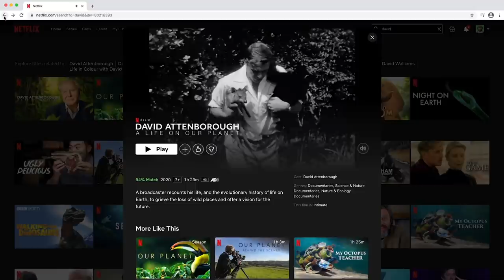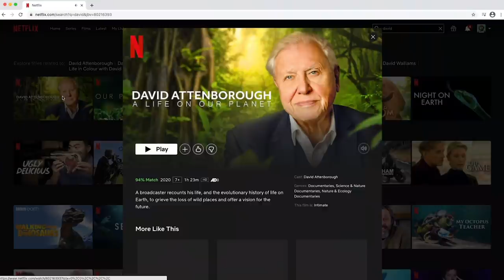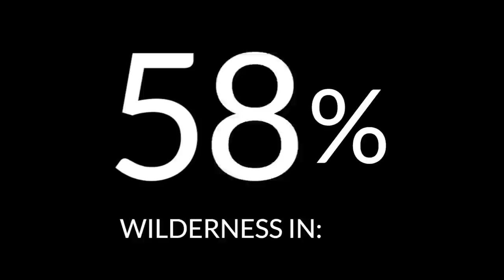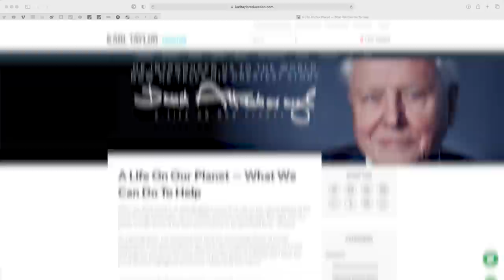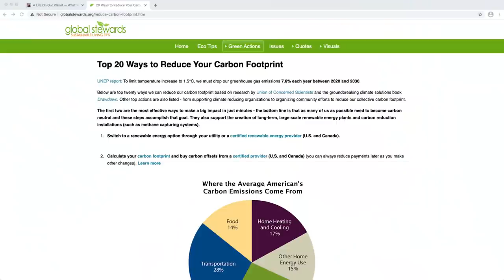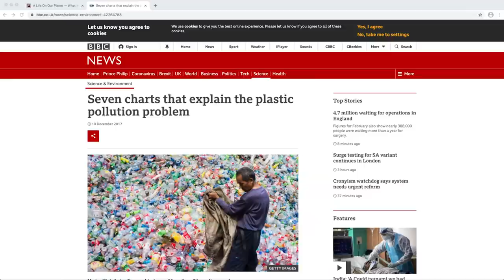Today is Earth 🌍 Day 2021 - Why Photographers NEED to Think BIGGER!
Today is Earth 🌍 Day 2021 and as photographers, many of us benefit from the beauty of nature, whether it be the subject or background of our images or simply a source of inspiration, which is why it’s so important that we start looking at the bigger picture.

I’m talking about a bigger on a global scale, and, more specifically, what we can do to ensure the sustainability of the planet that supplies us with all of this. In this video, I discuss why I think this is such an important topic and what we, as photographers and individuals, can do to help preserve our futures.